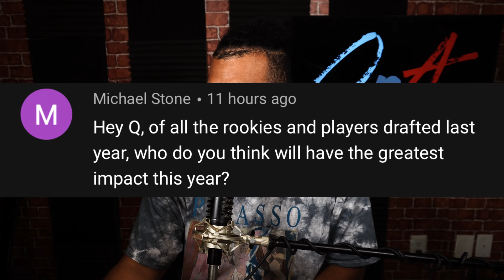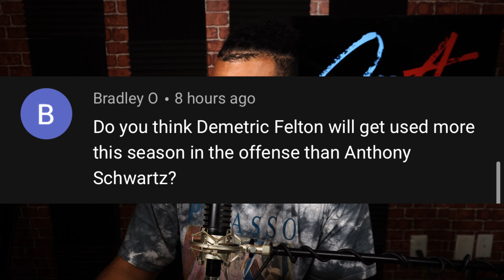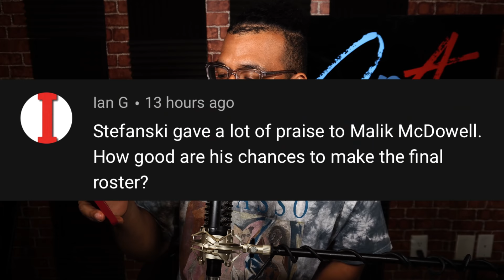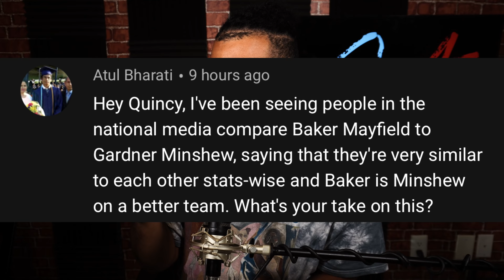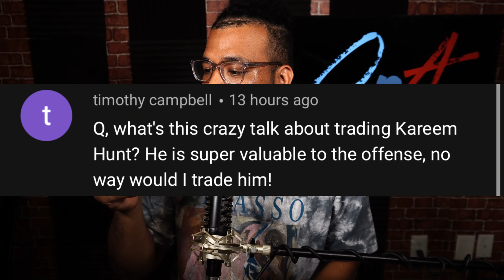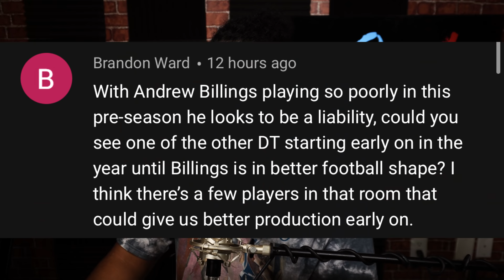HOW WILL THE BROWNS USE DEMETRIC FELTON IN 2021? (QnA)